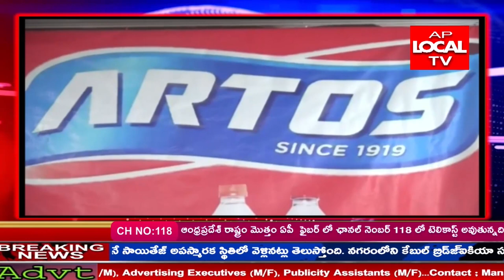ఆర్టోస్ డ్రింక్స్ శరీరానికి,మనసుకు ఉల్లాసాన్ని,విశ్రాంతిని ఇస్తాయని నెడ్ క్యాప్ ఛైర్మన్.రాజు అన్నారు